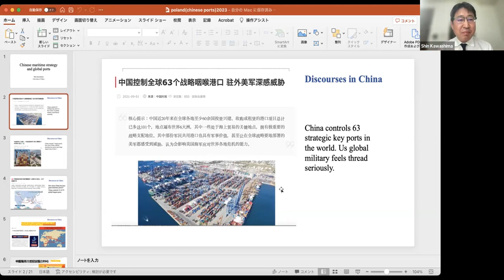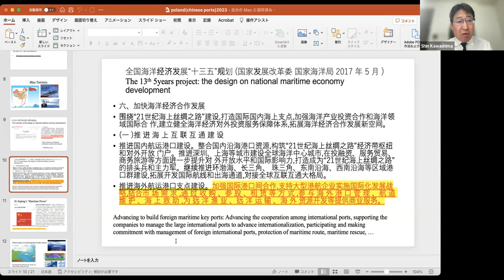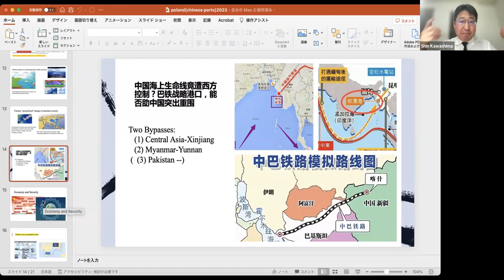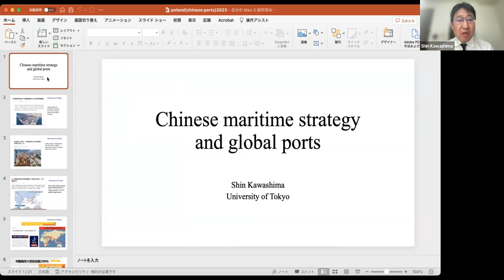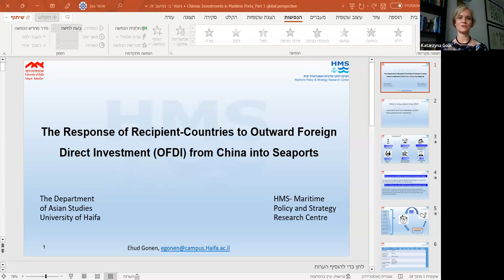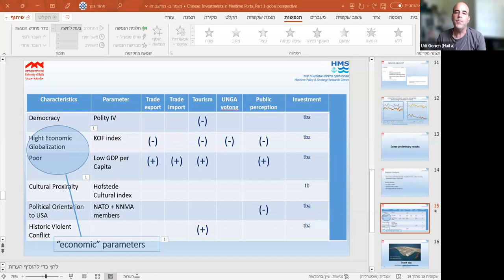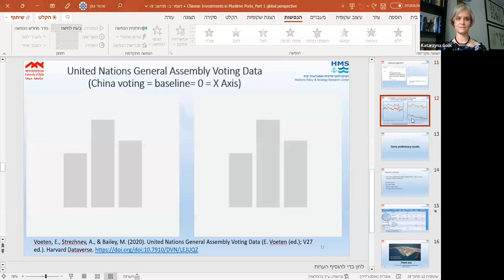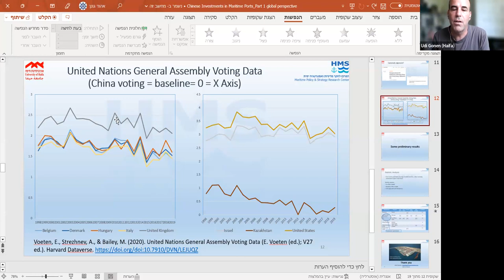Part I. Chinese Investments in Maritime Ports – A Global Overview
CBAP i OBA: Part I. Chinese Investments in Maritime Ports – A Global Overview - 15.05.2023